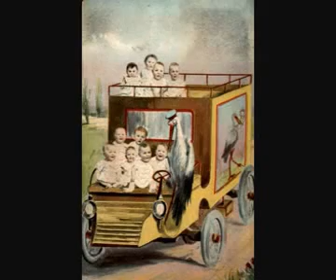Canción del Auto Nuevo - New car song por Cristina Buscaglia Lenz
Diseño de video,guitarra y voz: Cristina Buscaglia Lenz.